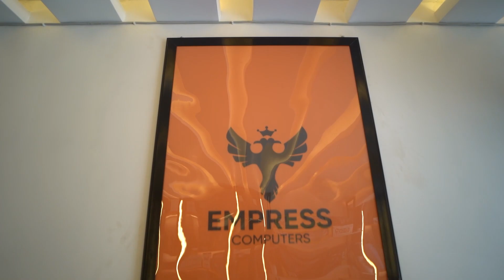Empress PC Studio: Doors Open Now!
⭐| We Are Open Now |⭐

⭐Walk-In To Get Your Dream PC
⭐Doors Open Now
⭐Address - MS-101, Sector D , Aliganj , Behind UPSC Examination Hall , Lucknow

⭐We Ship PAN INDIA⭐

🖥Experts In Custom PC Builds
✈️Shipping Nation Wide
🕹Gaming Content / PC Tech Updates
☮️Building Solutions Not Just PC’s 🔥